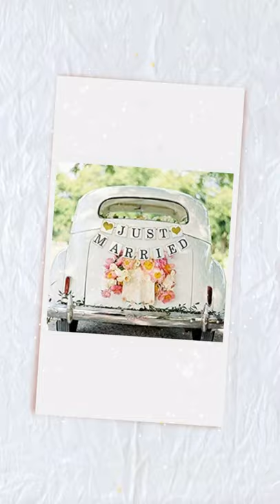Wedding Caricatures by Tony Smith